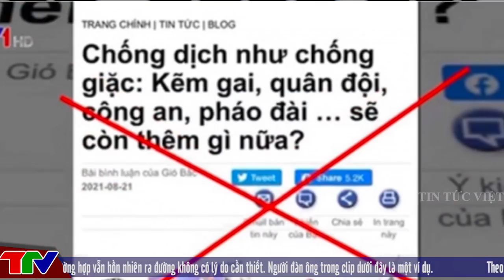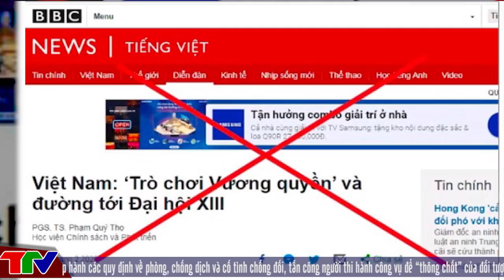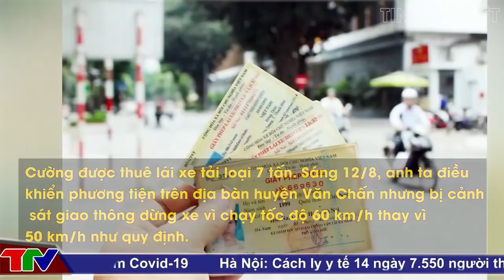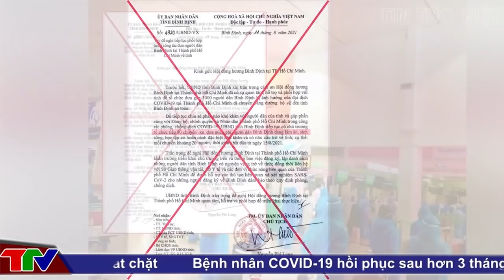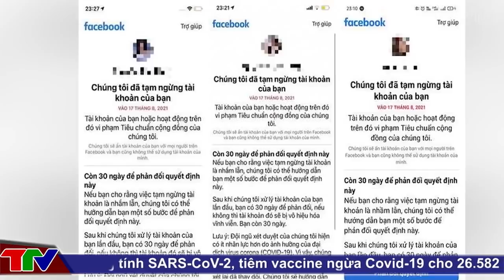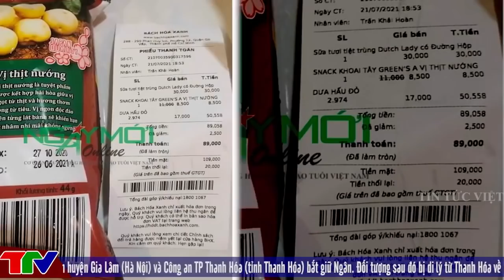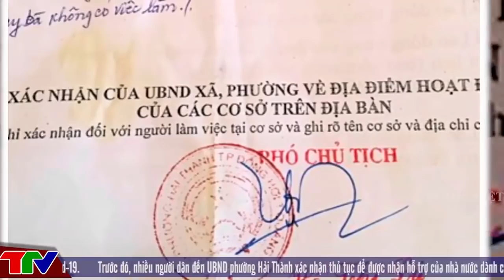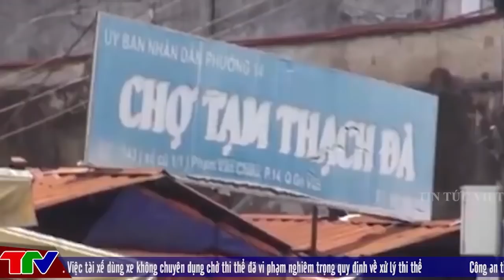🔥 TIN AN NINH CỰC NÓNG Ngày 26/9 | Tin tức 24h cập nhật | Thời Sự Mới Nhất Và Chính Xác Nhất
🔥 Tin An Ninh Cực Nóng | Thời Sự Mới Nhất Và Chính Xác Nhất | Tin tuc 24h moi nhat hom nay cập nhật vởi  @TinTucVietOfficial
Các tin tức có trong [🔥 TIN AN NINH CỰC NÓNG ] :